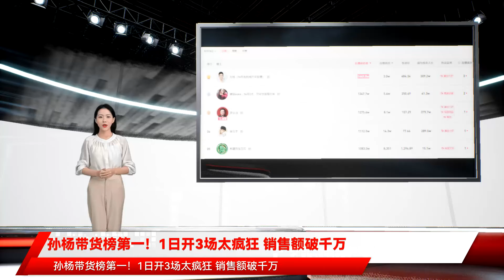孙杨带货榜第一！1日开3场太疯狂 销售额破千万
这是他在2月份的第一场直播 按照农历来说的话 确实是新年第一次开播 作为曾经的体坛顶流 孙杨的人气确实非常高 一直都稳定在谁数万人左右观看 热度居高不下 孙杨也非常卖力 仅仅在2月16日一天 就开启了3场直播 可以说是非常卖力 而且孙杨的口才很好 很容易带动起直播间的气氛 数据显示 从中午11点 到晚上接近0点 开启了3场直播 时间都很长 依旧是孙杨此前卖的很熟络的化妆品等等 孙杨在这期间表示 自己在直播间卖出的产品 质量是有保障的 还承诺假一赔十 同时自己还会请大家吃顿饭等等 孙杨的直播数据也是很好的 除了人数稳定在几万人之外 3场直播 卖出了1449万 根据网传的一些分成比例 孙杨的收入也破百万了 这还不算在直播间被网友们打赏、坑位等等收入 仅仅是卖货销量的收入就已经超百万了 在直播销量的榜单上 孙杨毫无悬念的位居第一名 力压很多专业的网络主播和带货主播 甚至罗永浩这样的大咖也只能排在孙杨的身后 足以看出孙杨一天直播3场 是有多么成功的 此前孙杨是有过带货经历的 第一次是公益性质的助农直播 按照孙杨的话 在那场直播之后自己觉得直播会帮助到很多人 所以30岁生日直播之后 孙杨在2022年1月份连续开了2天的直播 2天销售额接近5000万 带货榜第一名 当时大家也见识到了孙杨粉丝的巨大购买力 这次孙杨又开启了直播 果不其然销量依旧很好 销售额破千万 商家和孙杨本人都赚得盆满钵满 同时粉丝也支持了自己的偶像 看起来孙杨在自己的 1日开3场太疯狂 销售额破千万 近日游泳世界冠军、奥运会冠军孙杨又开启了直播 打得名号是 中 是相当成功的 孙杨是中国游泳队历史上成绩最好的运动员 甚至在亚洲也几乎是独一档的运动员 但因为处于禁赛51个月期间 孙杨没有办法在官方的设备训练 所以他虽然没有退役 但也没有办法参加比赛 孙杨如今的地步和张继科有点像 张继科从未宣布自己退役 所以他可以说自己依旧是乒乓球运动员 孙杨也是一样的 虽然处于超长的禁赛期 但没有宣布退役 就能够以运动员的身份亮相 同时两人都是奥运会冠军 也都参与到直播带货的行列中 确实有相似的地方 开年首播 孙杨带货榜第一